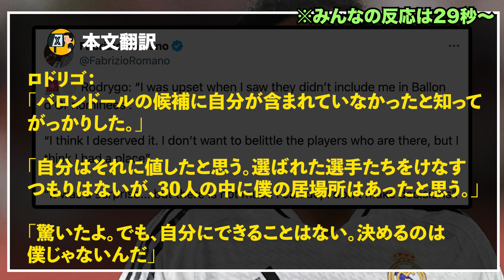【不満爆発】レアルマドリーFWロドリゴさん「僕はバロンドール候補に値した」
当チャンネルはXで話題となっている事柄や普段目にする機会が少ない英語記事などを分かりやすく、私の意見やみんなの反応と合わせて一つ一つ自分の手で作成しております。

動画について何か問題がございましたら下記のアドレスまでご連絡ください。
迅速に対応させていただきます。